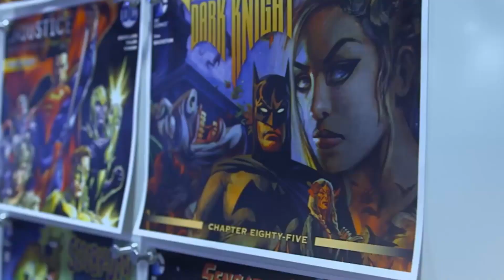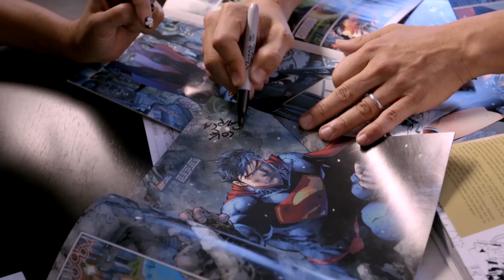DC COMICS ANUNCIÓ 11 NUEVAS SERIES PARA ESTE AÑO | HormigaTV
DC Comics planea estrenar 11 nuevos títulos en el transcurso de 2021. Los nuevos títulos fueron presentados durante el evento del minorista ComicsPRO.

Entre los títulos anunciados se encuentran una secuela de la  serie animada de Harley Quinn, así como una serie que celebra el 80 aniversario de Wonder Woman.